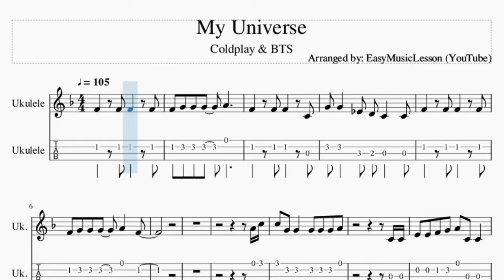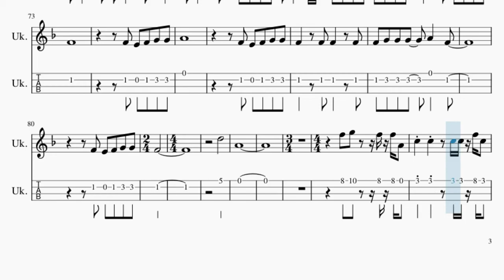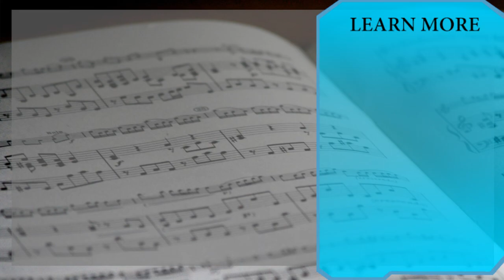Ukulele Tab: How to play My Universe by Coldplay & BTS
Comment and let us know how the videos have helped you. It keeps us going! :)Here is a sheet music/tab video on the song My Universe by Coldplay & BTS on the ukulele tab. A ukulele tab arrangement which is transposed to notes that are easily played by ukulele tab, for the song My Universe by Coldplay & BTS.

EasyMusicLesson2 teaches you to play the your favorite instrument, through well-arranged sheet music so that you too can learn how to play My Universe by Coldplay & BTS on the ukulele tab as fast as you can. A ukulele tab with backing tracks to help your play the song better.

Chords of Ukulele arrangement:
Bb Maj   D Min   C Maj   Bb Maj   D Min   C Maj   F Maj   Bb Maj
D Min   C Maj   Bb Maj   D Min   C Maj   F Maj   Bb Maj   D Min
C Maj   Bb Maj   D Min   C Maj   F Maj   Bb Maj   D Min   C Maj
Bb Maj   D Min   C Maj   F Maj   Bb Maj   D Min   C Maj   Bb Maj
F Maj   Bb Maj   D Min   C Maj   Bb Maj   D Min   C Maj   F Maj
D Min   C Maj   F Maj   Bb Maj   D Min   C Maj   Bb Maj   D Min
C Maj   F Maj   Bb Maj   D Min   C Maj   Bb Maj   D Min   C Maj
F Maj   Bb Maj 7   Bb Maj 7   Bb Maj   D Min   C Maj   Bb Maj

Melody notes of Ukulele:
F4 G4 G4 G4   A4
F4   F4 F4   C4
G4 G4   Eb4 D4 C4   C4
F4   F4 F4   F4
F4 G4 G4 G4   A4   F4
A4 C5
C5 G4 G4   G4 G4 G4 A4
C4 C4
E4 E4 F4 G4 A4 C4 C4
A4 C5
C5 G4 G4   G4 G4 G4 G4 A4
F4 F4   C4
F4 F4 F4   G4 A4 C4 C4 F4
C5 C5 C5 A4 Bb4 C5     C4
C5 C5 C5 C5 C5 Bb4 A4 G4 F4
C5 C5 C5 A4 Bb4 C5
C5 C5 C5 C5 C5 C5 C5 D5 F5
F4 G4 G4 G4   A4   A4 C5
C5 Bb4 A4 F4   D4 D4 C4
A4 C5
C4 C4
F4 F4 F4 G4 A4 C4 C4
A4 C5
C5 G4 G4   G4 G4 F4 G4 A4
F4 F4   C4
F4 E4 F4 G4 G4
F4
A4
F4
A4 C5
C5 C5 C5 C5 Bb4 A4 G4 F4
F4 F4 F4 F4 F4 E4 F4
F4 F4 F4 F4 F4 F4 F4 F4 F4 E4 F4
F4 F4 F4 G4 A4
F4 F4 F4 F4 F4 F4 F4 F4 F4 G4 A4 C5 C5
F5 C5 C5 C5 C5 C5 F5 C5 C5 C5 C5 C5
F5 C5 C5 C5 C5 C5 C5 F5 C5 C5 C5 F5 F5
F5 F5 F5 F5 F5 F5 F5 F5 F5 F5 F5 F5 F5 F5 G5
G5 G5 G5 G5 G5 G5 G5 G5 G5 G5 G5 A5 F4
C5   C5 A4 Bb4 C5     F4
F4
A4
F4
D5       A4
F5 G5   F5
F5 A4 C5 C5   C5 C5
F5 C5   F5 G5   F5
F5 C5